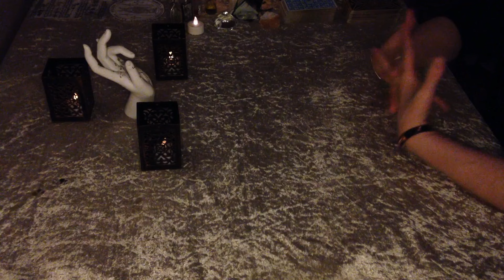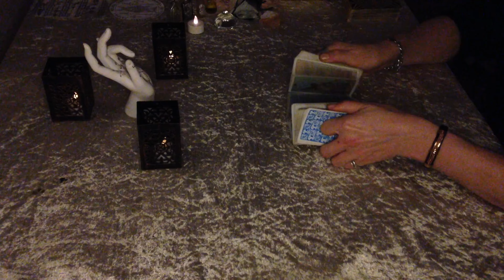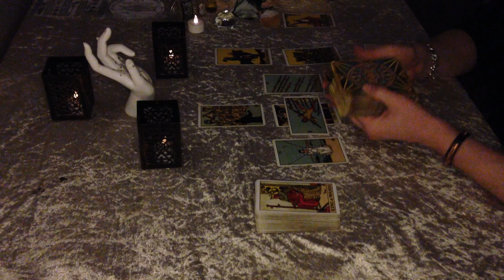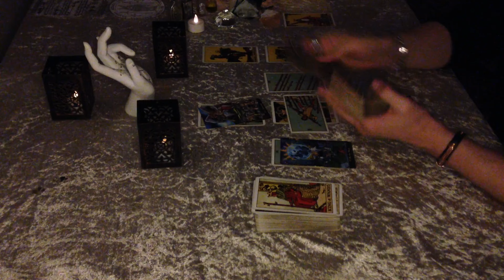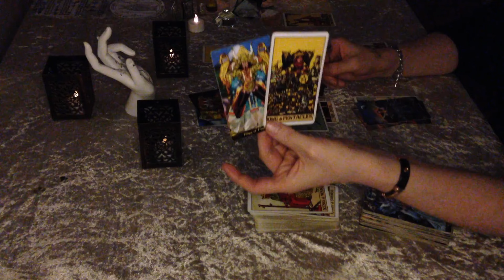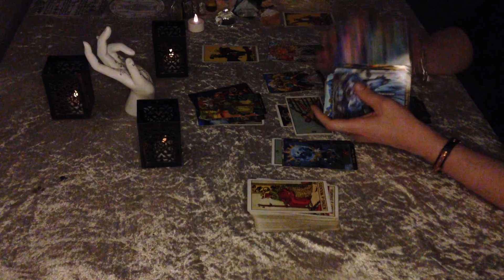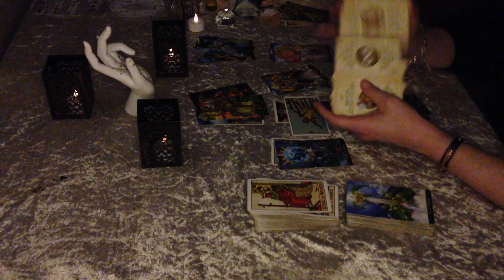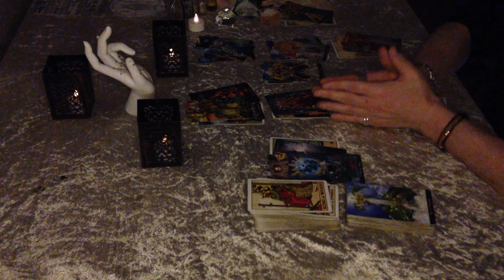Aries Mid March "Falling in love with You ! And can make You happy...but WHO will You choose ?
This is a tarot reading prediction about what the cards want You to know for March 2024, for Aries Sun, Aries Rising, Aries Moon about Love, Money, Luck, Career, to manifest the best & know what comes next. Thank You all !

For personal reading by donation, for The Complete Change of Luck in Your life or for Powerful Protection against evil eye, negative energies, enemies & evil psychic attacks, pls send an email to